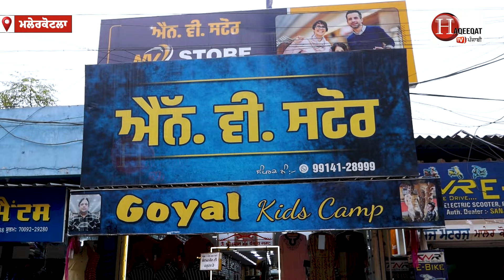ਹੁਣ ਡਾਲਰਾਂ ਦੇ ਭਾਅ ਦੀਆਂ ਚੀਜ਼ਾਂ ਇਸ ਥਾਂ ਤੋਂ ਰੁਪਈਆਂ 'ਚ ਲਓ